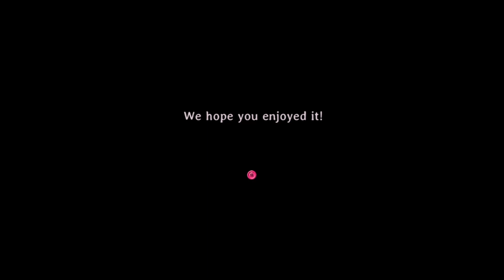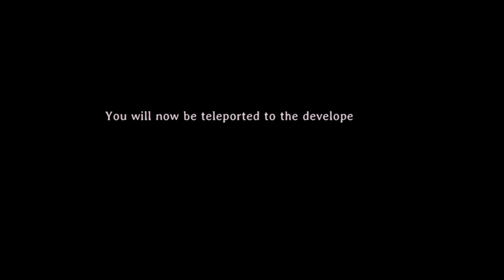WE KILLED THE PRESENT! || Marinette #3